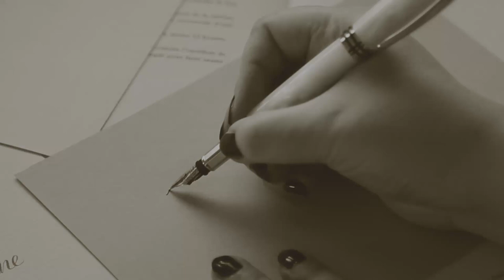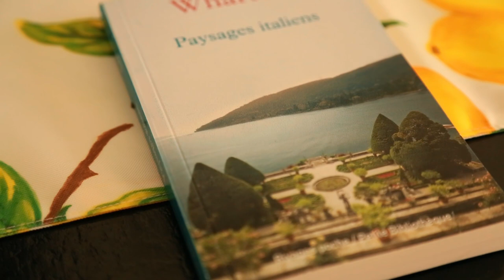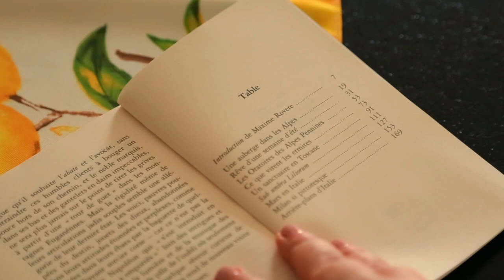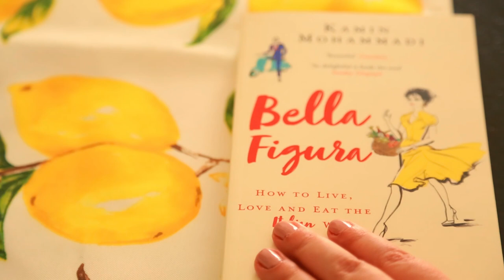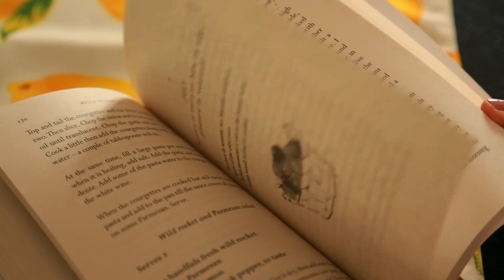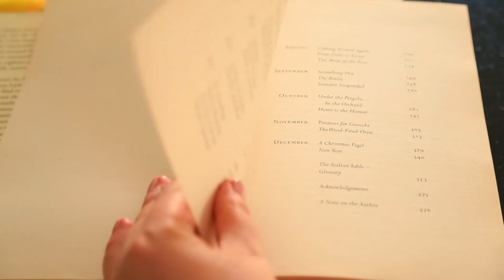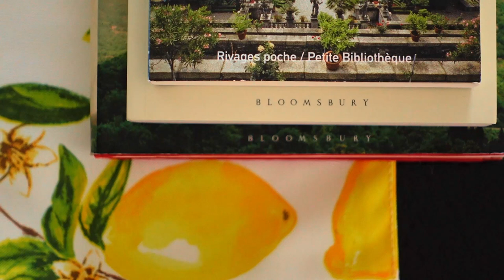Italian Escape : three books for dreaming of La Dolce Vita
Are you dying to go to Italy, but it's not in the cards just yet ? Look no further !
Here is a short selection of books to inspire you and bring Italy right at home.
Plus some nibbles to complete the atmosphere.
Benvenutti !

Books mentioned in the video :

Paysages italiens / Italian backgrounds
by Edith Wharton

Bella Figura, how to live, love and eat the Italian way
by Kamin Mohammadi

A year in the village of Eternity
by Tracey Lawson